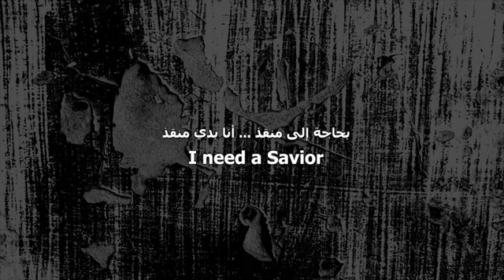I need a Savior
Palestinian Human Rights Organization - PHRO